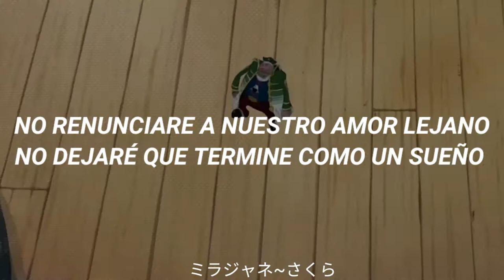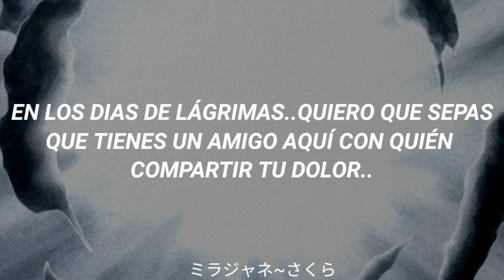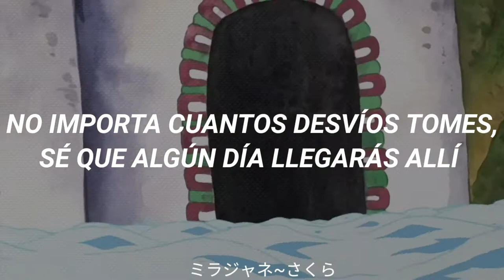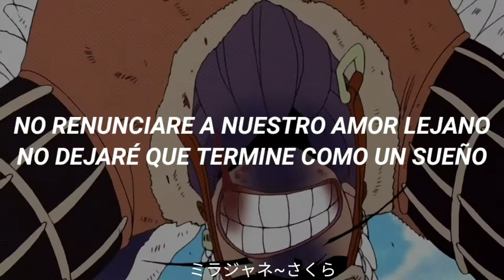ONE PIECE ENDING 10 "FAITH" SUBTITULADO AL ESPAÑOL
ー 𝘊𝘰𝘱𝘺𝘳𝘪𝘨𝘩𝘵

WARNING!.. All the material shown in this video contains copyright, any author or label does not agree that your material is displayed on this channel, write me to my email and I will remove it immediately